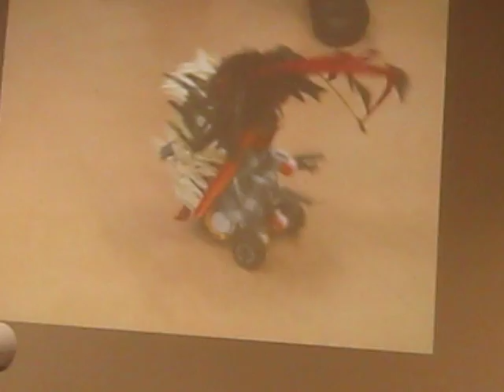Torneio Juvenil de Robótica - dança com robôs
Dança com famosos é coisa de domingão do Faustão. Dança com robôs é bem mais promissor, não acha?